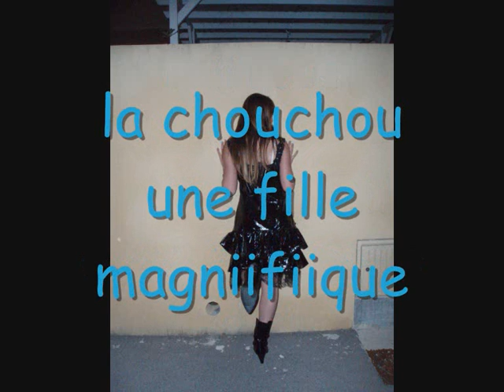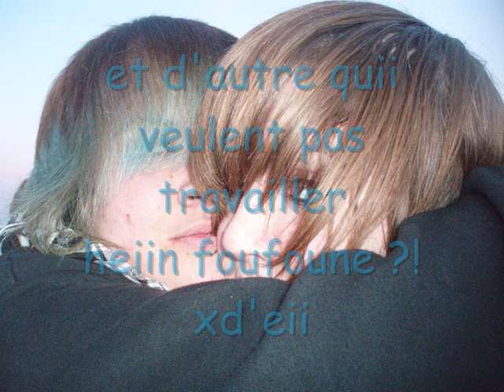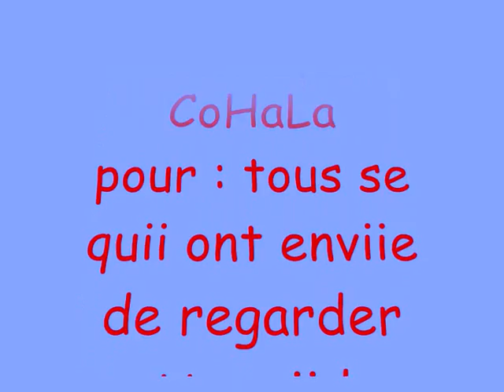simple plan-I'm just a kid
i'm just a kid by elle's